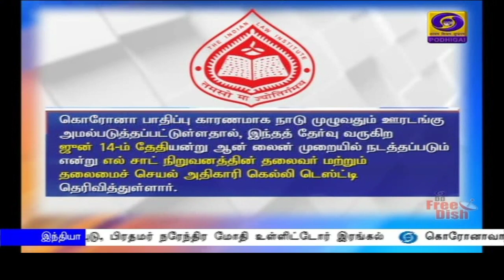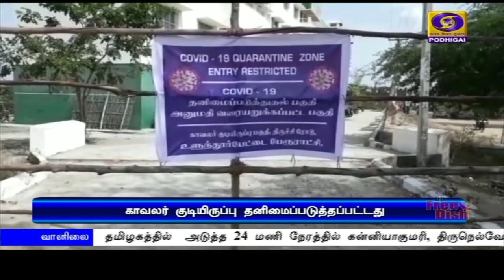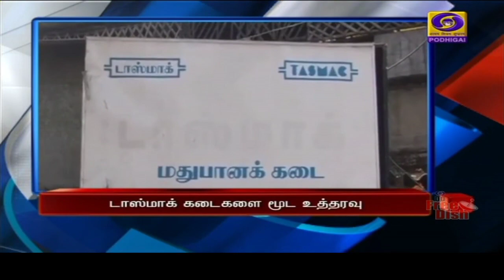பொதிகை இரவு 7.00 மணி செய்திகள் [08.05.2020]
1)    தமிழகம் முழுவதும் டாஸ்மாக் மதுபான கடைகளை மூட சென்னை உயர்நீதிமன்றம் உத்தரவு - ஊடரங்கு முடியும் வரை ஆன்லைன் மூலம் மட்டுமே விற்க அனுமதி.

2)  நாடு முழுவதும் கொரோனா தொற்றால் பாதிக்கப்பட்டவர்களில் சுமார் 30 சதவீதம் பேர் குணமடைந்துள்ளனர் - மத்திய சுகாதாரத் துறை.

3)  பல்வேறு மாநிலங்களில் சிக்கியிருந்த இரண்டரை லட்சம் புலம்பெயர்ந்த தொழிலாளர்கள் ரயில் மூலம் சொந்த ஊர் திரும்பியுள்ளனர் - மத்திய உள்துறை தகவல்.

4)  ஊரடங்கால் ஒத்திவைக்கப்பட்ட சிபிஎஸ்ஈ பத்து, பன்னிரெண்டாம் வகுப்பு தேர்வுகள் ஜூலை ஒன்றாம் தேதி முதல் 15 ஆம் தேதிக்குள் நடத்தி முடிக்கப்படும் - மத்திய அமைச்சர் ரமேஷ் பொக்ரியால்.

5)  திருமழிசையில் காய்கறி அங்காடி பணிகளை முதலமைச்சர், துணை முதலமைச்சர் நாளை நேரில் ஆய்வு செய்கின்றனர்.

6) தமிழ்நாட்டில் மேலும் 600 பேருக்கு கொரோனா தொற்று உறுதி - பாதிக்கப்பட்டோரின் எண்ணிக்கை ஆறாயிரத்தைத் தாண்டியது - அமைச்சர் விஜயபாஸ்கர் பேட்டி.

7)  மின்சார திருத்தச்சட்டத்தால்  தமிழகத்தில் இலவச மின்சார திட்டத்திற்கு எவ்வித பாதிப்பும் ஏற்படாது -  மின்துறை அமைச்சர் தங்கமணி.